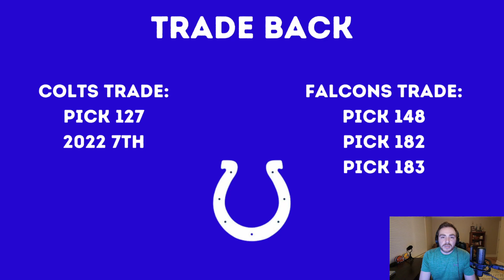Indianapolis Colts 2021 Mock Draft 2.0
It's time to update on mock draft week here at the channel with version 2.0 of an Indianapolis Colts 2021 mock draft! They get help on the line and a couple potential playmakers! Expand!